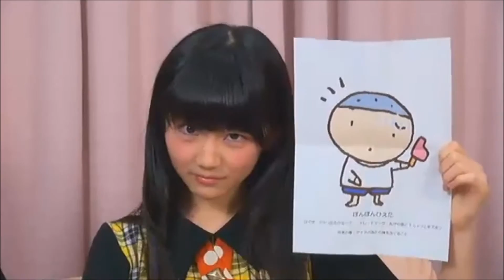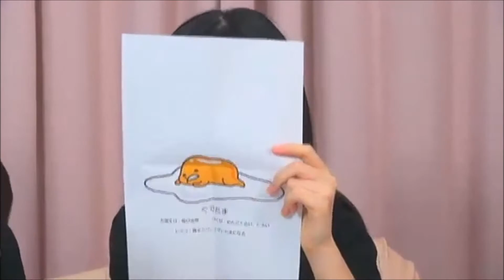トーキョー夢ぴよ組 阿部夢梨の可愛すぎる顔ものまね 「スト生放送部」(2016-04-25)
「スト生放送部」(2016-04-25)